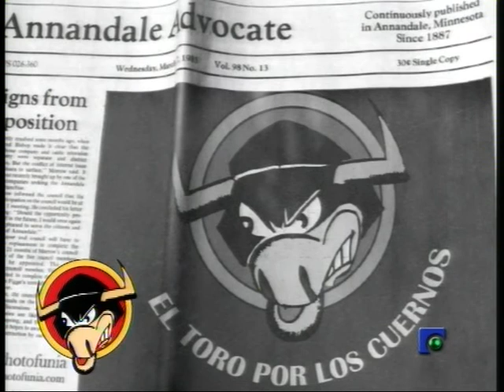EL TORO POR LOS CUERNOS 04 01 2012 PARTE 4